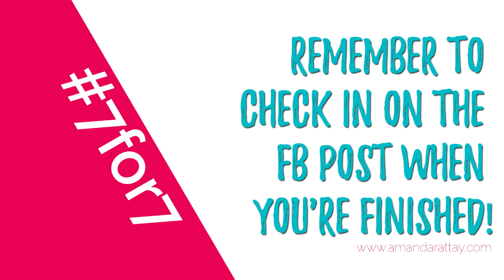A Full Body Workout you can do at home - 30 second rounds, 7mins duration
As part of the 7 for 7 challenge here's a full body workout you can do anywhere!

I'm demonstrating lots of different options to suit all fitness levels & accommodate for injuries. As always, any questions please reach out :)

We're doing 30 second rounds of each exercise, repeating twice:

T-Pushup
Runner Start
Mountain Climbers
Princess Taps
In - Out Squats
Hover Jacks
Toe Touches
REPEAT
And for the last exercise 30 seconds of Burpees... ole!

Where you have access to your very own Personal Trainer to help you kick butt!